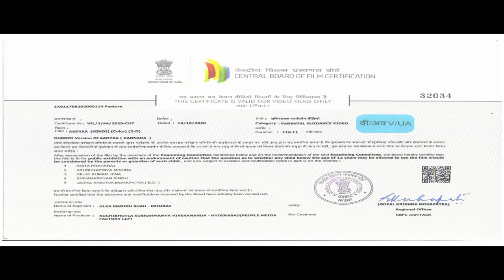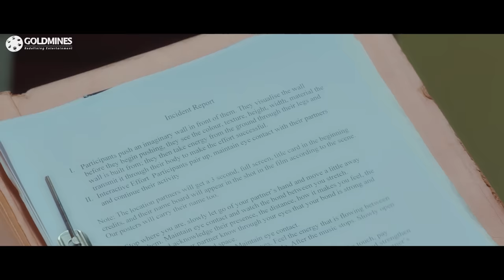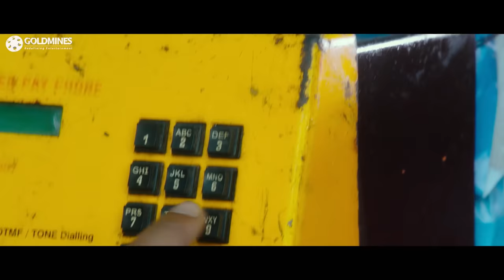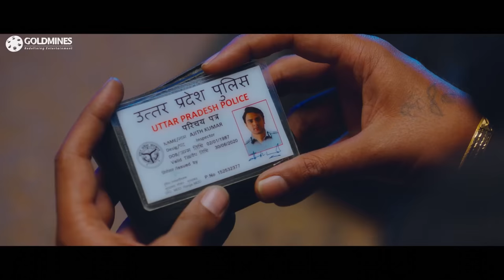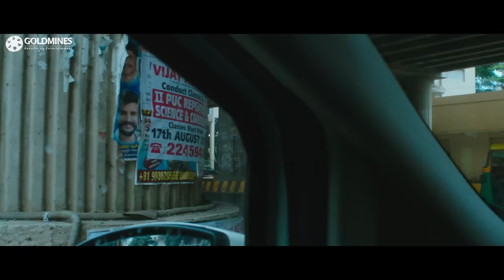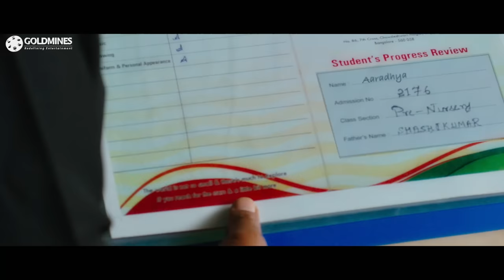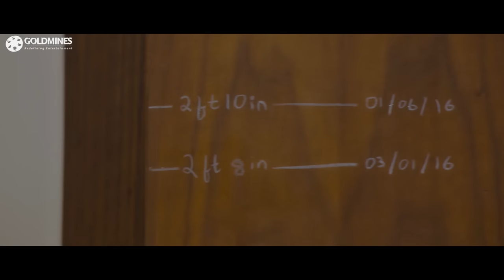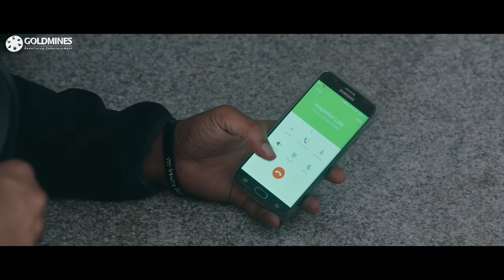Aadyaa (4K Ultra HD) Hindi Dubbed Movie | Chiranjeevi Sarja, Sruthi Hariharan, Sangeetha Bhat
A man returns to Bengaluru on the request of his former girlfriend to help her find her kidnapped daughter. However, he discovers that the child exists for none but the mother.

Movie: Aadyaa
Starcast: Chiranjeevi Sarja, Sruthi Hariharan, Sangeetha Bhat